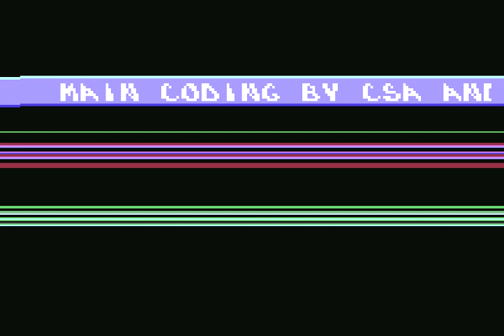Deja Vu Demo by Byterapers ! Commodore 64 (C64)